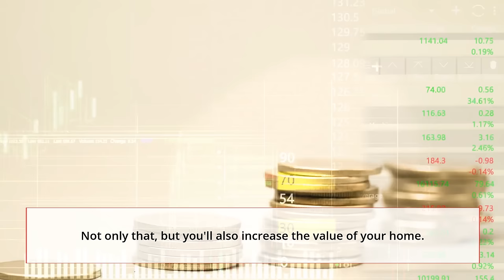Get Paid To Go Solar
In this video we share with you how you can get paid to go solar and install it on your roof for $0 Down and no money out of pocket